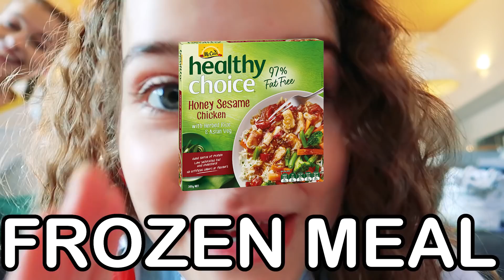BROTHER BIGGY STYLES OUR EXERCISE CLOTHES Challenge By The Norris Nuts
Biggy picks our clothes but can we match them correctly? LAST TO LEAVE BED LAST TO LEAVE BATHROOM LAST LEAVE BOUNCY HOUSE